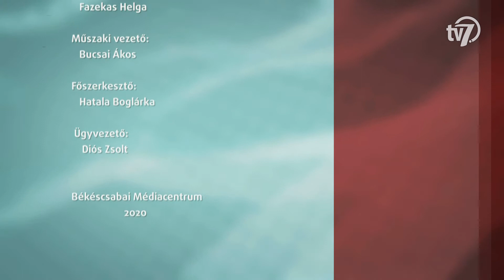Aktuális - E-kerékpárokkal lehet körbe biciklizni a szarvasi Holt-Köröst - 2020. 10. 07.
Az aktív turizmusban rejlő lehetőségek tovább gondolásaként e-kerékpárokat állítottak szolgálatba a hazai nemzeti parkokban. A Körös-Maros Nemzeti Park Igazgatóság ez eddigieknél hosszabb szakvezetéses túrákat szervez az eszköznek köszönhetően. A fejlesztésről Dr. Tirják László igazgató számolt be Aktuális című magazinunkban.